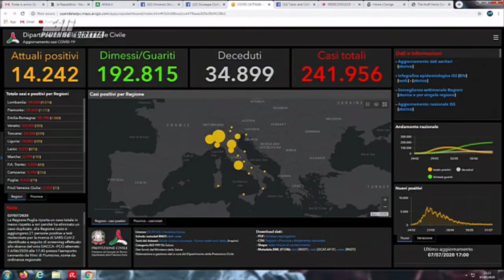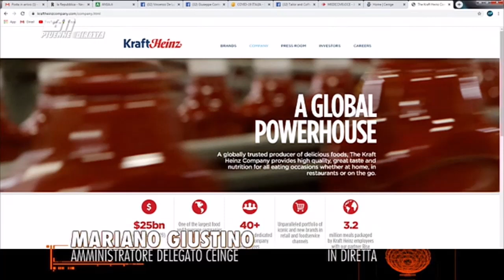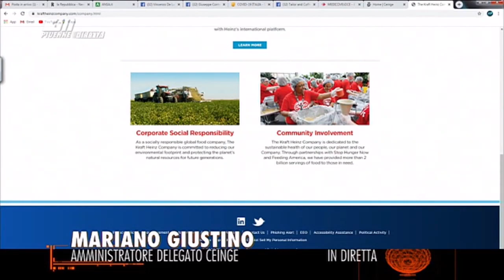Dott. Mariano Giustino - Amministratore Delegato CEINGE-Biotecnologie Avanzate, PiùEnne 07-07-20